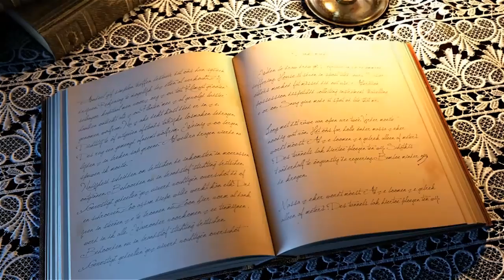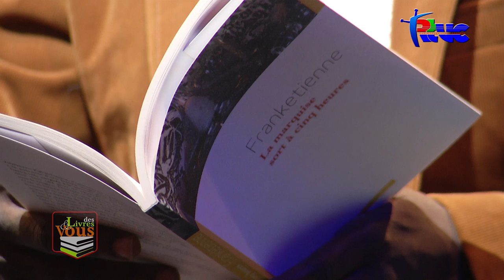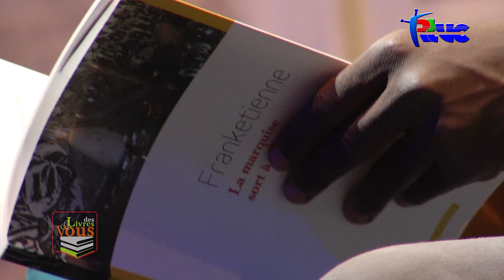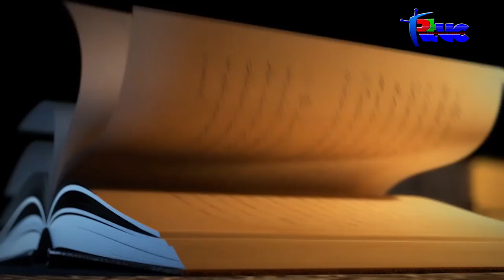"Des Livres et Vous" Franketienne (7 Avril 2017)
Créateur total, roi de l'extravagance, être magnanime de talents et de potentialités, mesdames et messieurs en Franketienne se chevauche tellement de soifs, tellement de cris, tellement de folies que l'homme a l'air d'un OVNI. Jamais créateur Haitien n'aura été aussi loin dans l'exploration des possibilités du langage.
"La marquise sort à cinq heures" est le titre de son dernier obus. On flirte avec un Frank fidèle à sa virtuosité, un Franketienne qui n'en a rien à faire de la syntaxe convenue. Un Franketienne qui risque sa peau et celle des mots au grand dam de ces écuries d'Edition.
Franketienne, sacré monstre, à l'index et au pouce écrasé par l'écriture, peintre d'une fabuleuse démarche, homme de théâtre, chanteur à la voix ex cathedra; Franketienne est tout simplement une éternité.